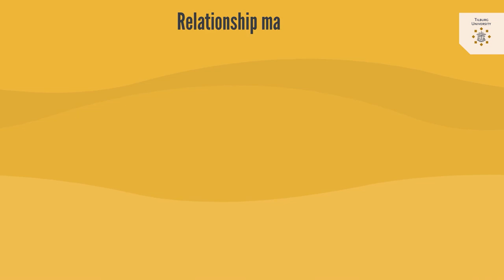Kennisclip Branding, Image & Identity – Relationele benadering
Deze serie kennisclips is gemaakt voor het vak Branding, Image & Identity. De clips gaan over de verschillende merkbenaderingen die er in de loop der tijd zijn ontstaan. De relationele benadering bespreekt hoe merken langdurige relaties ontwikkelen met de consument.